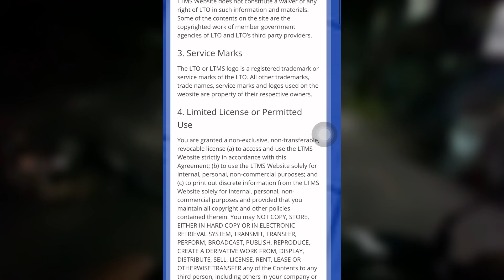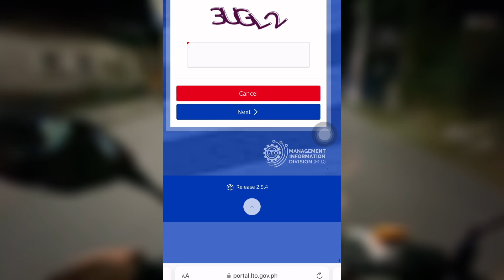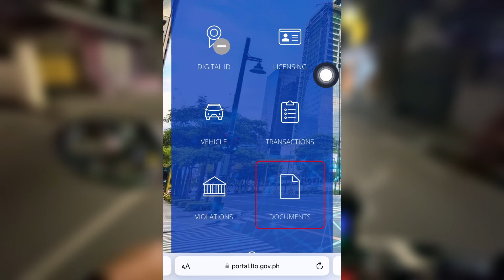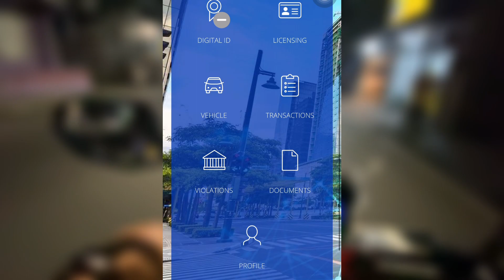Paano malaman kung INAASIKASO BA ni kasa ang registration ng inyong motor?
LTMS Portal Registraion
LTMS URL  - lto.portal.gov.ph